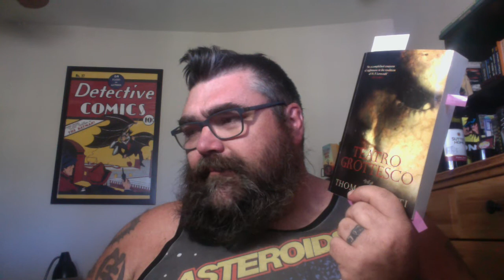Our Temporary Supervisor Thomas Ligotti Teatro Grottesco Day 13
Reading Teatro Grottesco and The Conspiracy of the Human Race by Thomas Ligotti

Day 1: Purity
Day 2: Pessimism and Paradox
Day 3: the Town Manager
Day 4: Psychogenesis, Ante Mortem, Wide Awake, Brain Work
Day 5: Sideshow
Day 6: Mutation, Undoing 1, Zombification, Undoing 2
Day 7: The Clown Puppet
Day 8: Self Hypnosis, Cosmophobia, Pessimism 1, Pessimism 2
Day 9: The Red Tower
Day 10: Blundering, Analogies, Life Principles, Undoing 3
Day 11: My Case for Retributive Action
Day 12: Repression, Suffering 1, Suffering 2, Ecocide
Day 13: Our Temporary Supervisor
Day 14: Hopelessness, Debatability
Day 15: In a Foreign Town, In a Foreign Land
Day 16:Uncanniness 1, Uncanniness 2, Actors
Day 17: Teatro Grottesco
Day 18: Impersonation, Nonentities, Unpersons
Day 19: Gas Station Carnivals
Day 20: Down Going, Futurephilia, Buddhanomics, Ego-Death
Day 21: The Bungalow House
Day 22: Bleakness 1, Bleakness 2, Pro Life, Thanatophobia, Tragedy
Day 23: Severini
Day 24: Institutionalized, Disillusionment, Pressurized
Day 25: The Shadow and the Darkness
Day 26: Atmosphere, Theme, Characters
Day 27: Uncharacters, Supernaturalism, Plot, Endgame
Day 28: Livestream Discussion

Pharmaphoenix Rises
17 poems
32 pages
Yellow Card stock cover

44 poems
100 pages

Chat with me on Voxer:
paperbackjunky